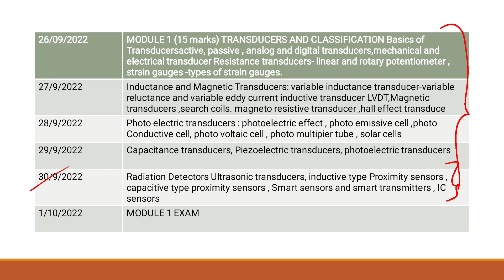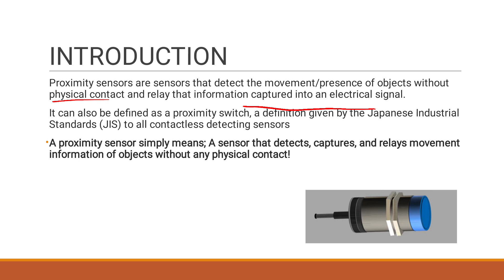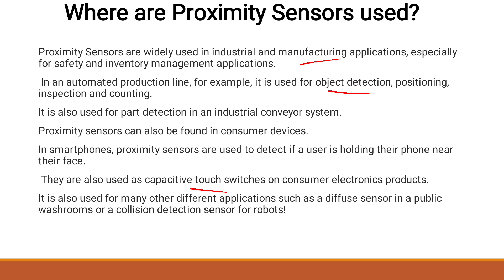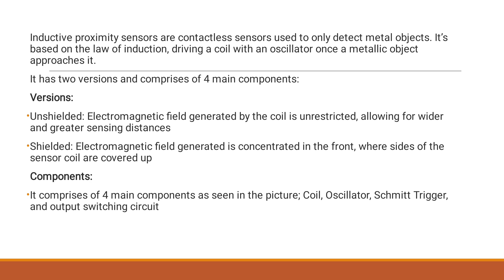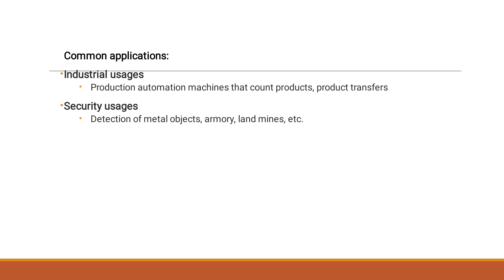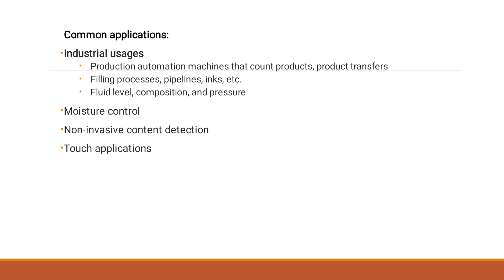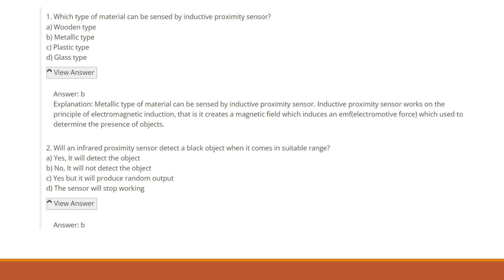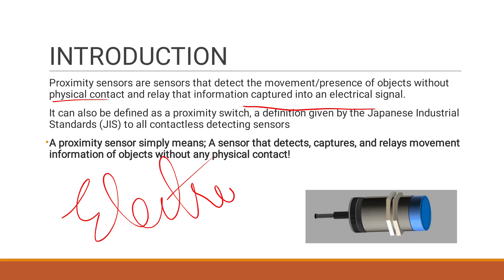Kerala PSC Demonstrator in electronics &Instrumentation proximity sensors (Module 1)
Kerala PSC Demonstrator in electronics &Instrumentation Telegram Class details🥰

KeralaPSC Demonstrator in Electronic Instrumentatio& Instrument Technology Study Timetable

KeralaPSCDemonstrator in Electronic Instrumentation&Demonstrator in Instrument Technology -Syllabus

Telegram classes
syllabus oriented detailed vedio classes, pdf notes, topicwise mcq questions, modulewise exam, mock test, pyq discussion

Demo classes